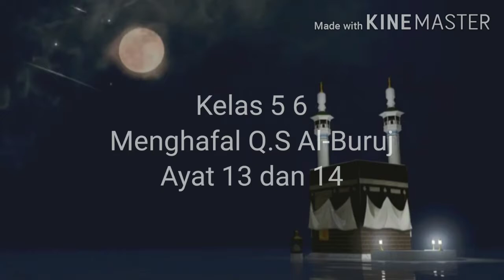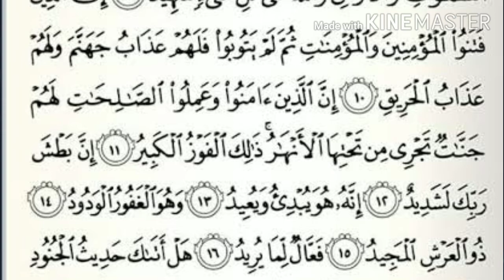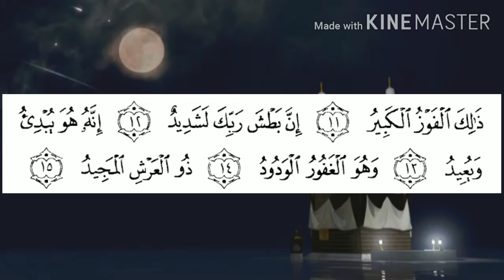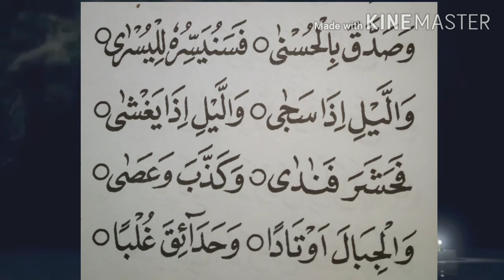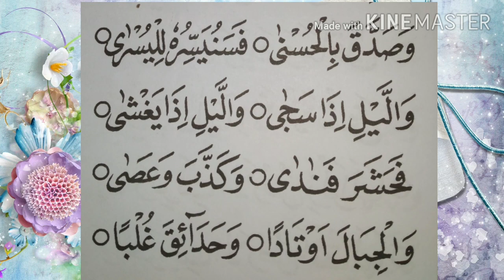Mengaji Ummi Sesi 3 (Ust. Ismi)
Kelas 5 dan 6